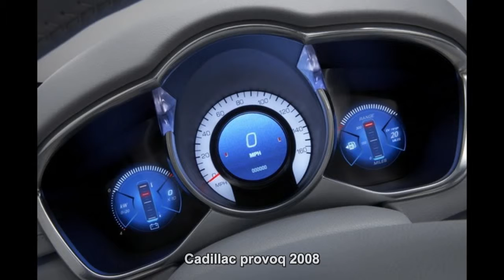#25. Cadillac provoq 2008 (Prototype Car)